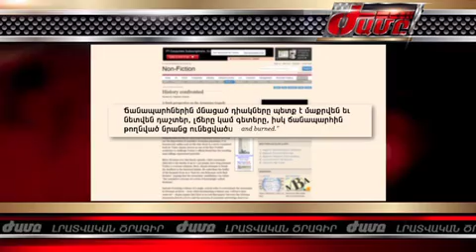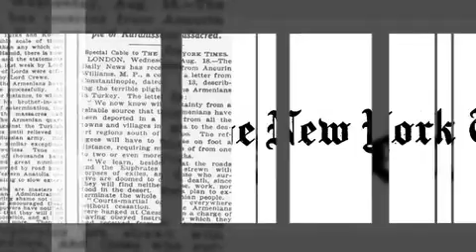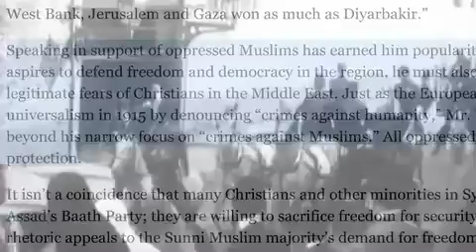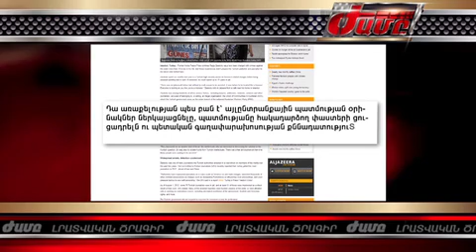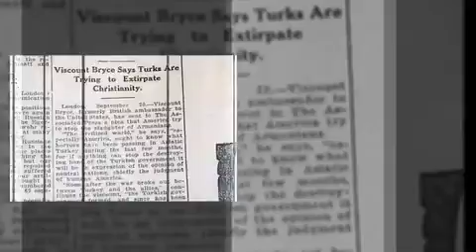Միջազգային մամուլը՝ Հայոց Ցեղասպանոթւյան մասին armeniatv.am